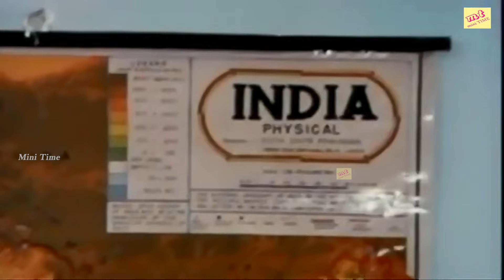நடித்த சூப்பர் ஹிட் காட்சிகள்!!!Raja Enga Raja Movie Scenes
Raja Enga Raja is a 1995 Tamil language drama film directed by T. Vijayasingam. The film stars Goundamani, Ramya Krishnan and Sadhana.[1]
Directed by  : T. Vijayasingam
Written by : A. Veerappan
Screenplay by : T. Vijayasingam
Story by : A. Veerappan
Produced by : Rajasimman
Starring : Goundamani ,Ramya Krishnan
                 Sadhana ,Senthil ,Manorama
Cinematography : Babu
Edited by : M. G. Balu
Production company : M. R. Movies
Distributed by : M. R. Movies
Release date : 10 March 1995
Country : India
Language : TamilRaja Enga Raja is a 1995 Tamil language drama film directed by T. Vijayasingam. The film stars Goundamani, Ramya Krishnan and Sadhana.[1]
Produced by : Rajasimman
                 Sadhana ,Senthil ,Manorama
Cinematography : Babu
Country : India
Language : Tamil